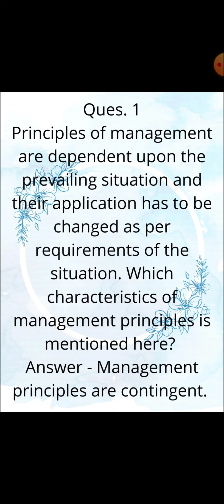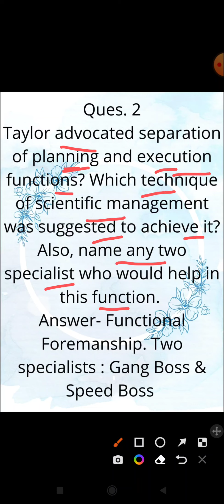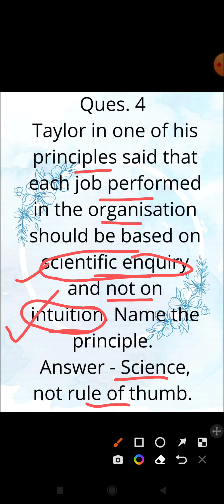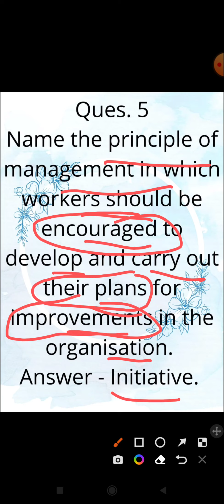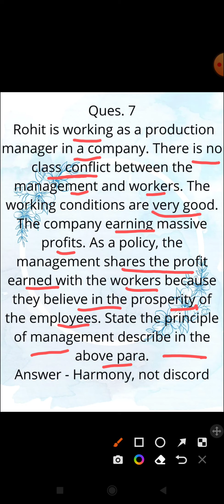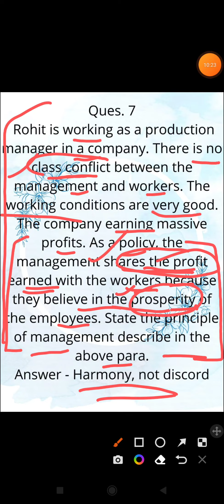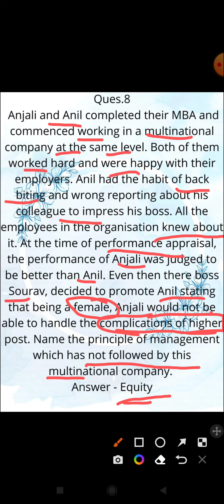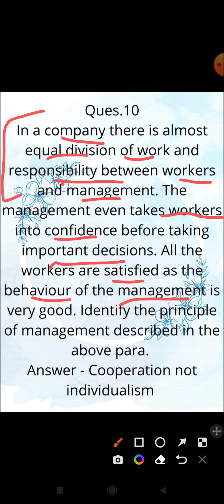Class 12th Case Studies Of Chp-2 "Principles Of Management"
Explaining 10 Questions based on Case Studies of Chp-2 "Principles Of Management". from Class 12th Business Studies.
Case Study of "Nature & Significance Of Management".